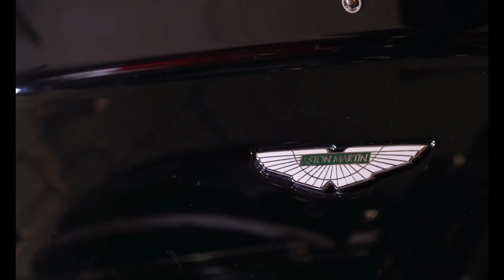2015 Chevrolet Camaro 1SS RS Now At TXG Automotive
The 2015 Chevrolet Camaro 1SS RS is a striking example of American muscle at its finest. With extensive camshaft modifications, this car boasts a jaw-dropping 600 wheel horsepower, making it a true powerhouse on the road. The black-on-black color scheme adds an aura of sophistication to its aggressive exterior design.

With a mere 26,000 miles on the odometer, this Camaro is not only powerful but also exceptionally low in mileage, promising a long road ahead for its lucky owner. The 1SS RS trim level offers a combination of performance and style, making it a sought-after choice among automotive enthusiasts.

Behind the wheel, the roar of the engine and the responsive handling make every drive an exhilarating experience. Whether you're cruising on the open highway or attacking the curves of a winding road, the Camaro 1SS RS delivers thrills at every turn.

In summary, the 2015 Chevrolet Camaro 1SS RS is a remarkable sports car that seamlessly blends raw power, sleek aesthetics, and low mileage, making it a top contender for anyone seeking an adrenaline-pumping ride with a touch of elegance.